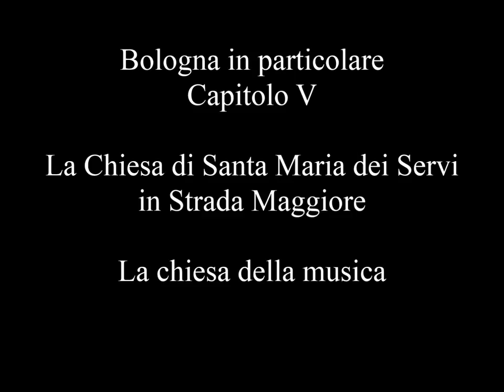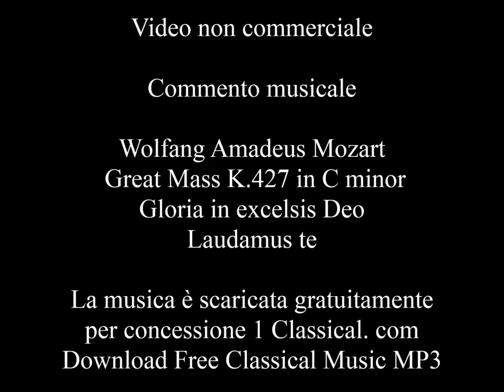BOLOGNA IN PARTICOLARE Capitolo 5 La Chiesa di Santa Maria dei Servi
La Chiesa di Santa Maria dei Servi a Bologna in Strada Maggiore. La Chiesa della Musica.